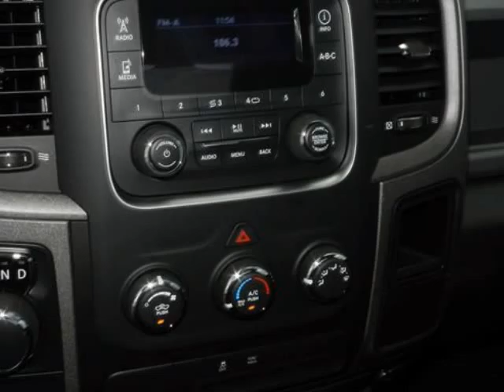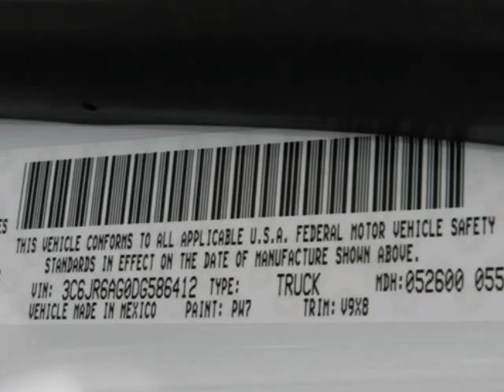RAM 1500 Tradesman Ardmore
Hoyte Dodge RAM Chrysler Jeep is proud to offer Ardmore OK this

2300 N. HWY 75